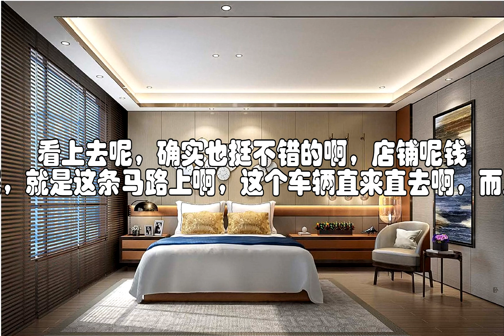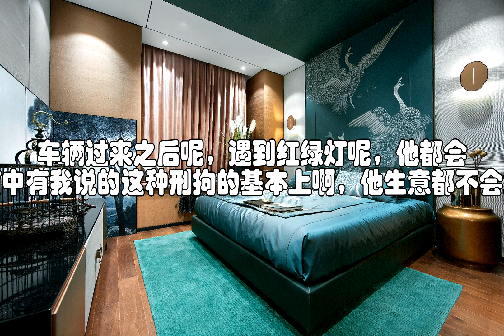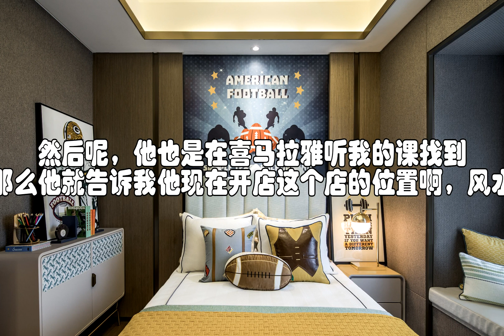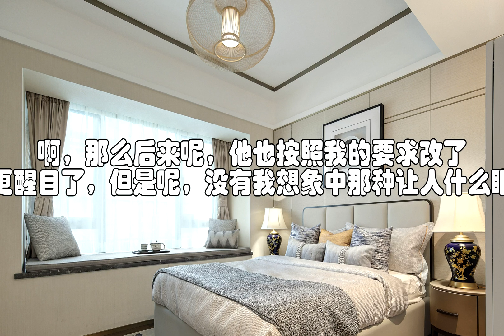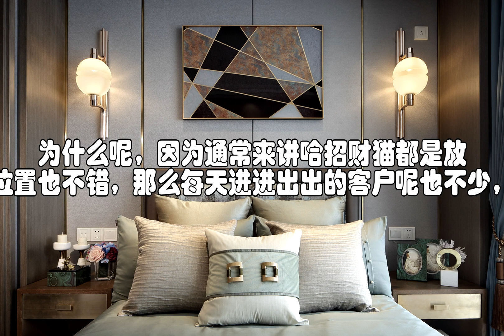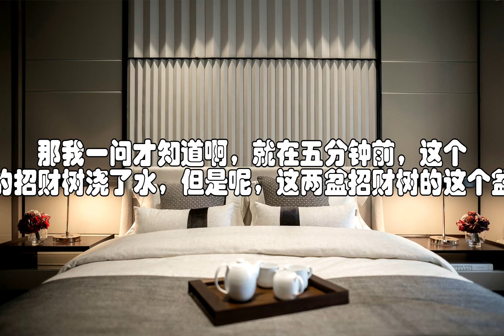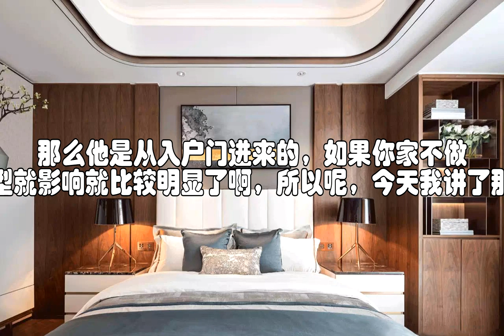什么样的风水格局能够旺财 易学讲堂